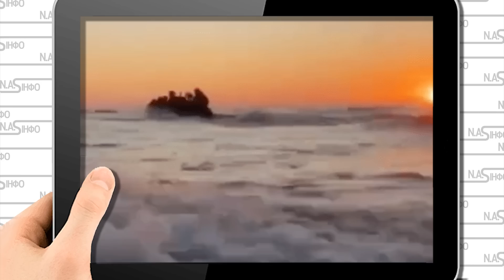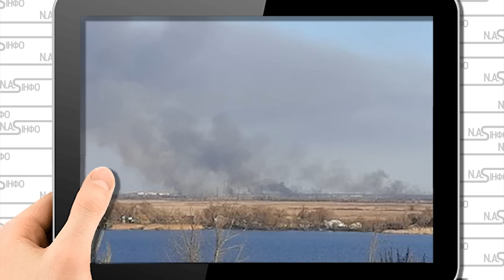В 2 ночі!Повна Евакуація-Лівий берег наш. Колони танків на виїзд. Десятки винищувачів в небі.Висадка